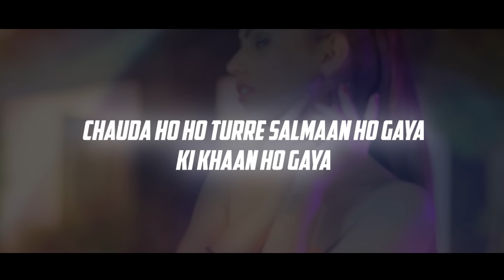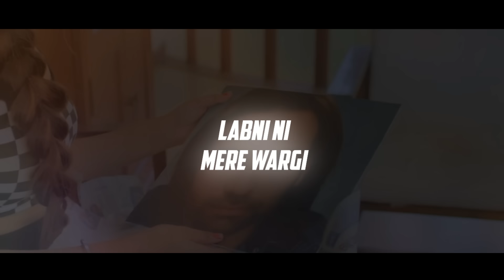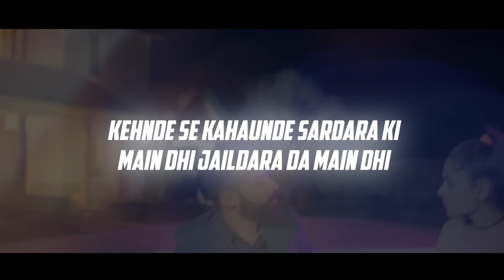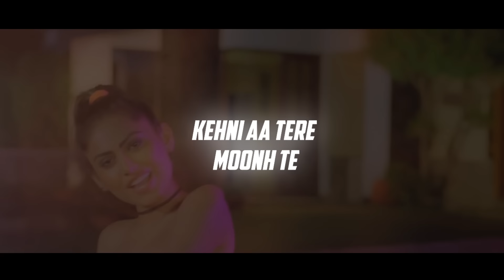Mere Wargi (Lyrical Video) : Shree Brar | Punjabi Song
Gem Tunes Punjabi & Rao Inderjeet Singh Presents "Mere Wargi" Punjabi Song. Sung by Shree Brar. Music is given by Black Virus. Lyrics are penned by Shree Brar.

♪ Amazon Music

Song : Mere Wargi
Singer/Lyrics : Shree Brar
Flim By : Chandeep Dhaliwal
Project By : Phoneix Production
Digital Promotion : Gem Digital
Producer : Rao Inderjeet Singh